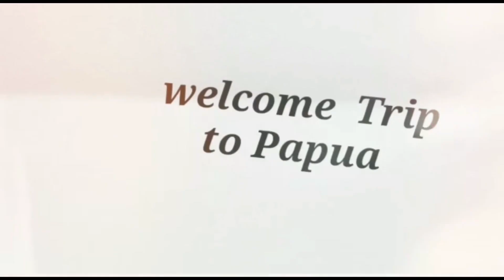evacuation of sick people from the interior of Papua (Trip Papua 27) HD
evacuation of sick people from the interior of Papua who can only be transported by helicopter.  village conditions that are difficult to reach by land transportation.  and the terrain is so tough